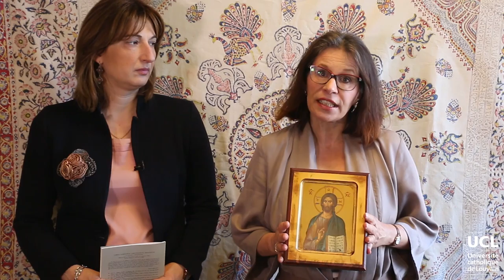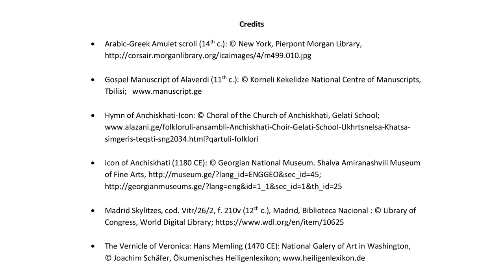The Miraculous Portrait of Jesus Christ - Part 1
Let's listen to the story of the Miraculous Portrait of Jesus Christ in these next three videos with Andrea Schmidt and Tamar Pataridze.